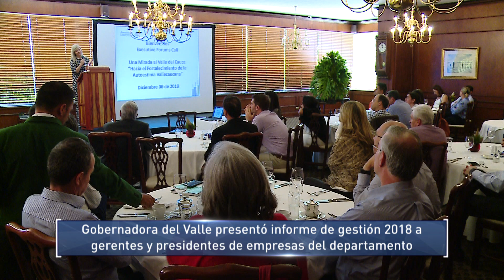Gobernadora presentó informe de gestión 2018 a gerentes y presidentes de empresas del departamento